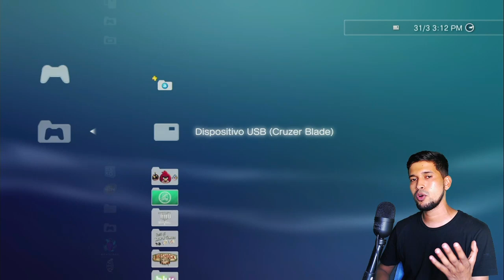✅POTATO PATCH 9.1 | Este PARCHE SI SIRVE!!!! | PES 2018 a PES 2021 en tu PS3 | ACTUALIZADO!✅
👉 Hola que tal amigos BIENVENIDOS!!! a un nuevo supervideo para el canal que no te puedes perder donde te voy a mostrar como funciona el potato patch 9.1 y la solucioon de muchos errores👈

MÚSICA DEL VÍDEO:

👉SI QUIERES HACER UNA PEQUEÑA DONACIÓN AL CANAL👈

👉¿PORQUE USO ACORTADORES?

Chicos aveces hay que involucrar mucho tiempo en la creación de vídeos o recopilación de archivos para llevarles eso a ustedes, por eso aveces es justo recibir una pequeña colaboración en este caso los acortadores, les pido disculpas!

BITS365-2020 █║▌│█│║▌║││█║▌│║▌║©